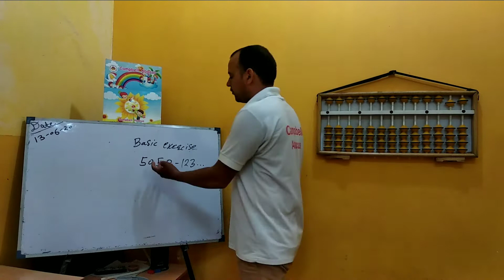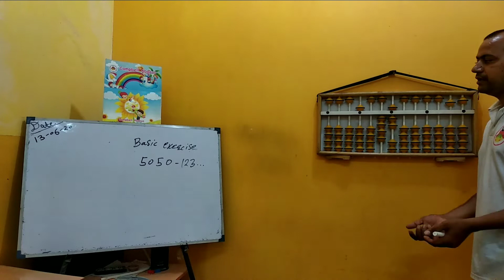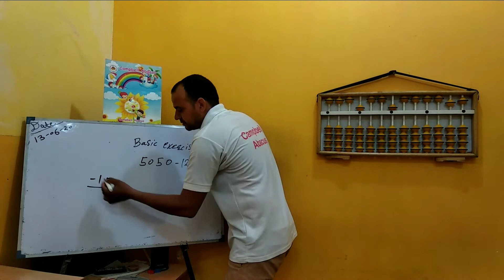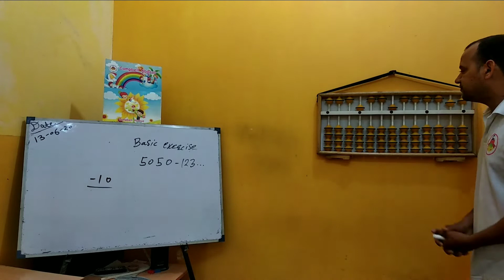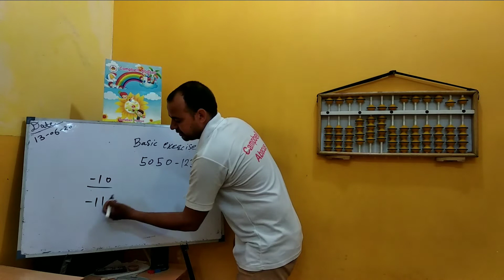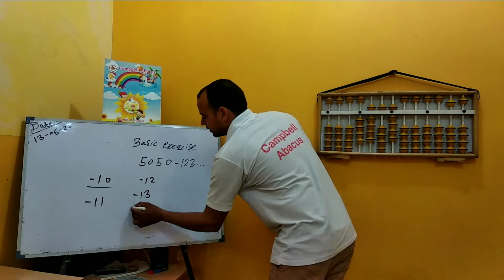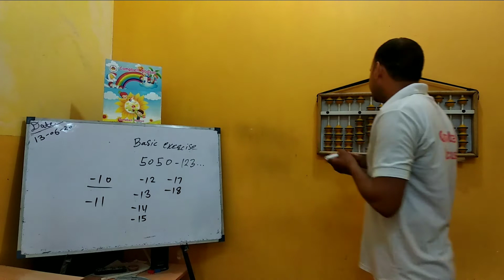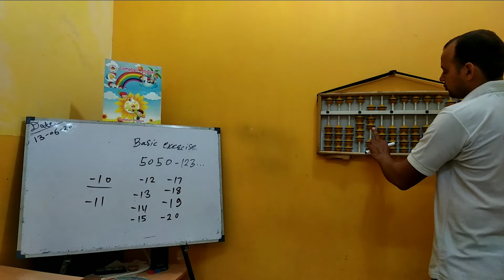-123... Backward counting(2nd basic exercise)